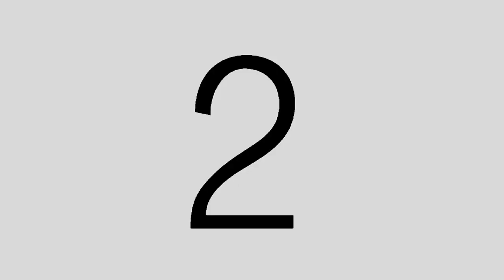Me-110 von ESM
Maidenflight of an  ME 110,  powered by  two RCGF 26 ccm motors on  the  airfield of SMC Liesborn august 2017. Owner: Norbert Börger.